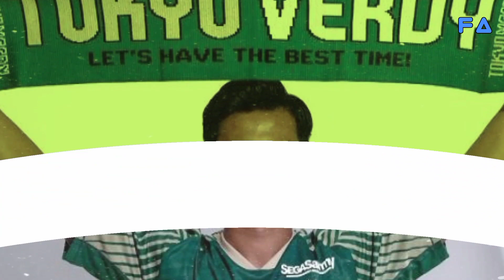"JADI PEMANIS LIGA JEPANG"‼️Pratama Arhan Tak Kunjung Lakukan Debutnya